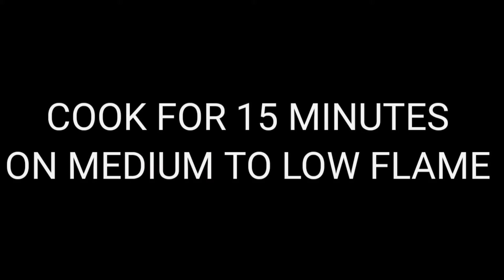MASALA FISH CURRY | FISH CURRY RECIPE | مچھلی کا سالن بنانے کا طریقہ | PAK RECIPES.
FishRecipes FishCurryRecipe MASALA FISH CURRY#FISH CURRY RECIPE#مچھلی کا سالن بنانے کا طریقہ#PAK RECIPES.
HOW TO MAKE TASTY FISH CURRY...I HOPE YOU LIKE IT MAKE SURE TO
 BELL ICON FOR MORE TASTY RECIPES LOVE YOU ALL
 ALLAH HAFIZ 💖